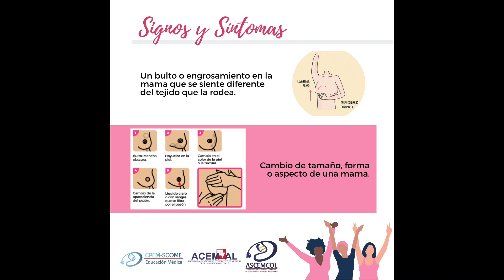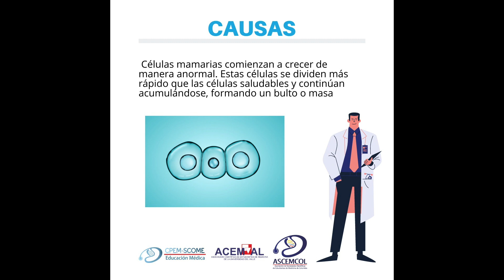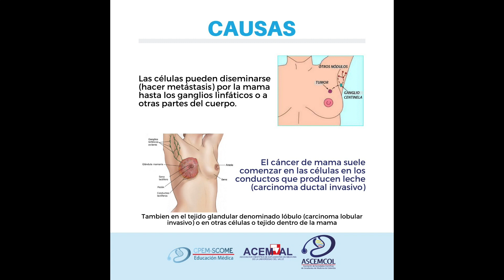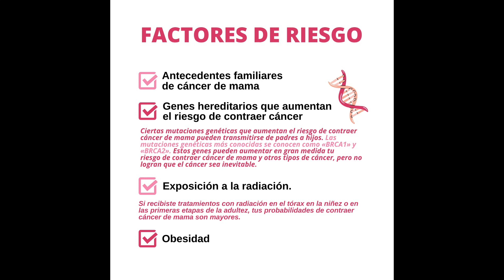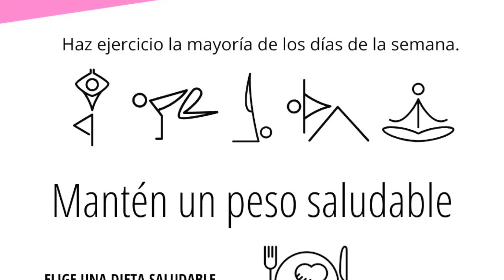CANCER DE MAMA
Buenos días a todos, hoy continuamos con los videos tips. El tema elegido es el CA de mama, aprende sobre qué consiste, causas, los factores de riesgo y mucho más.
Infórmate un poco más, espéranos el próximo viernes. Los créditos son para ACEMVAL, realizado por su actual LOME.